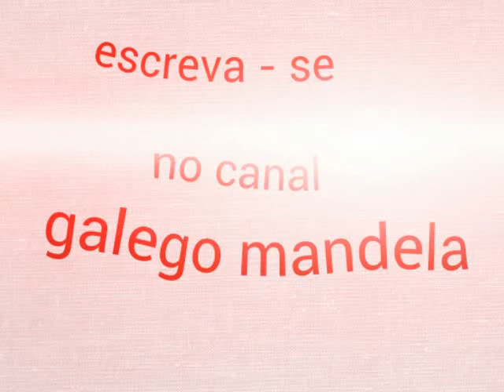Mc Hollywood - Diversidade [DJ RÔMULO MPC]